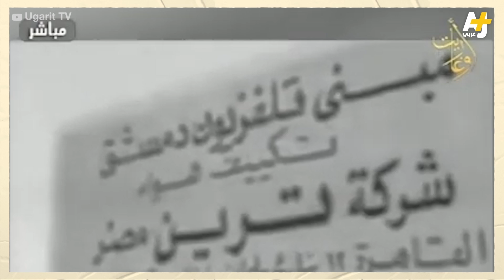الوتر الحساس | من دريد لحام إلى بو كلثوم.. كيف كان اللعب مع النظام السوري؟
من التهديد بقطع لسان دريد لحام إلى لجوء بو كلثوم.. كيف سيطر النظام السوري على الفن؟